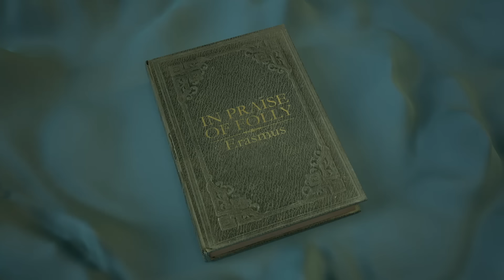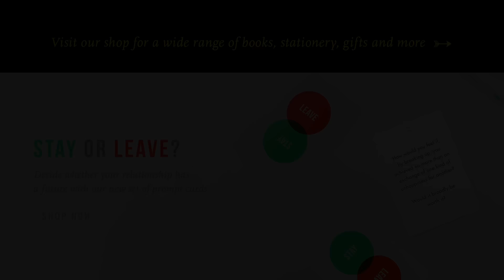How To Be Confident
The fastest route to confidence is to stop being so attached to one’s dignity and seriousness; and plainly admit that one is – of course – an idiot. We all are.

Enjoying our Youtube videos? Get full access to all our audio content, videos, and thousands of thought-provoking articles, conversation cards and more with The School of Life Subscription

Be more mindful, present and inspired. Get the best of The School of Life delivered straight to your inbox

FURTHER READING

“The topic of confidence is too often neglected by serious people: we spend so much time acquiring technical skills, so little time practising the one virtue that will make those skills effective in the world...”

CREDITS